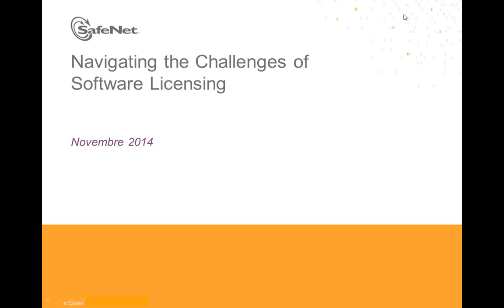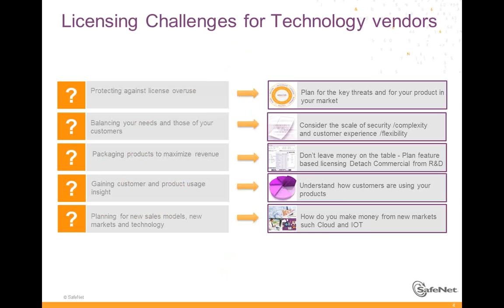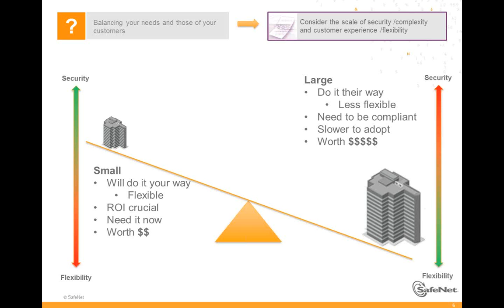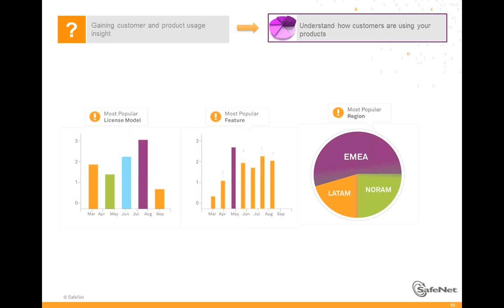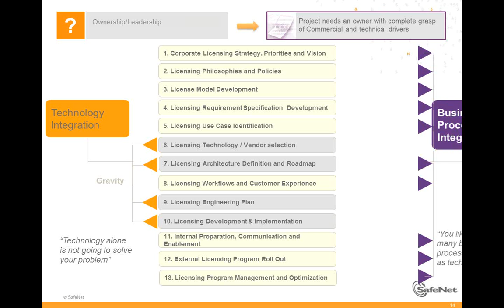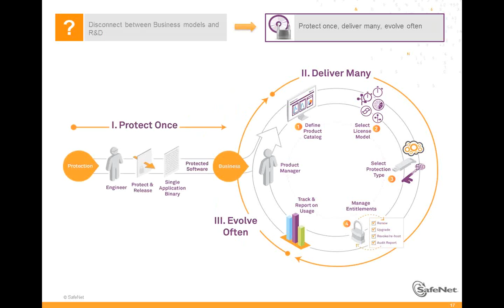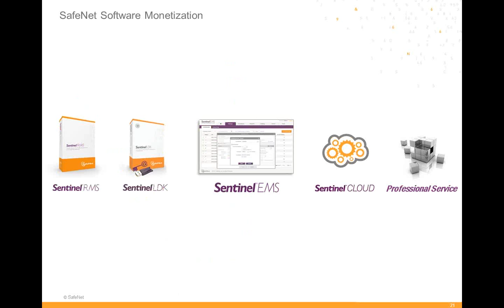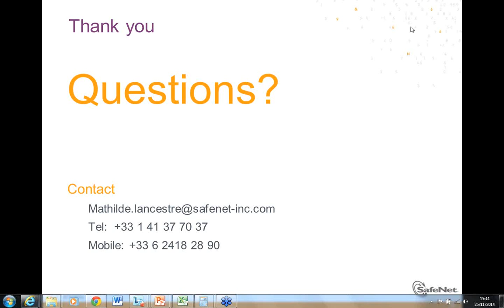Navigating the Challenges of Software Licensing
Adrian Pierce Principal Consultant SafeNet discusses software monetization strategies and measures you can take to increase the profitability of your intellectual property. You will hear about the four cornerstones that are included in any software monetization strategy - packaging control management and monitoring. If reducing costs and increasing revenue are challenges for you make sure you don't miss this webinar.